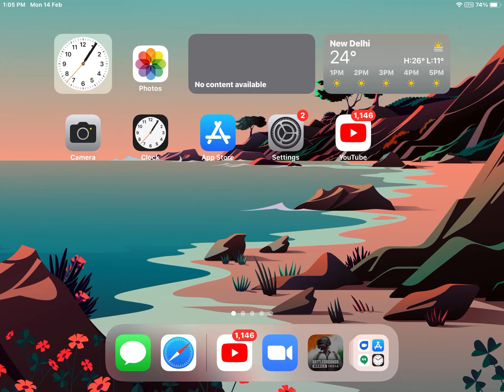M4 + kar98 match win 8 kills